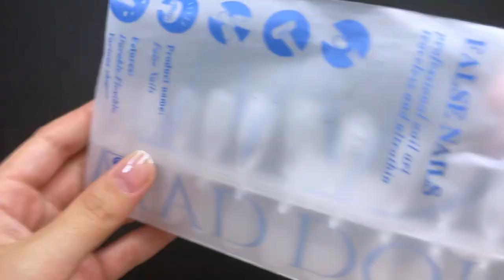Gold X Pearl French Nails (●'◡'●) ✨ | Nail diary EP- 06 | ASMR Nails | Full cover tips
In this video I tried a very unique french design. I used golden chrome powder to achieve this very luxurious nails design.

Also if you guys want to recreate this design then please feel free to tag me on any social platforms or if you guys have any question regarding this design or any of my previous design then please leave a comment or you can DM me on my Instagram account.

Products Information
- Other gel polish are from Amazon and AliExpress